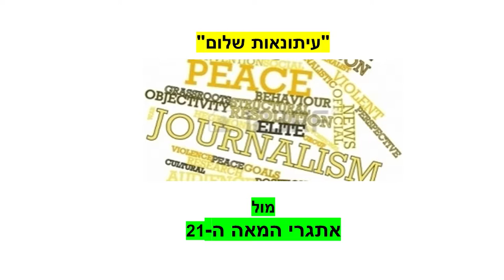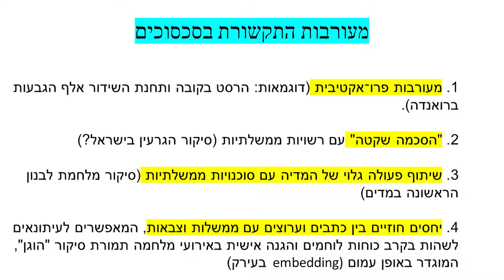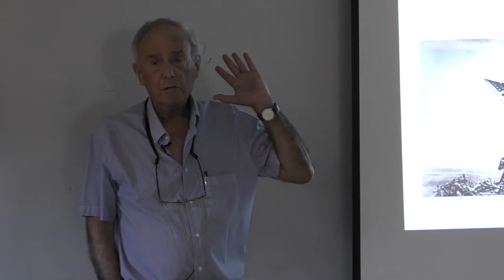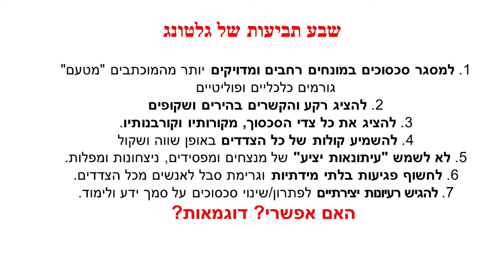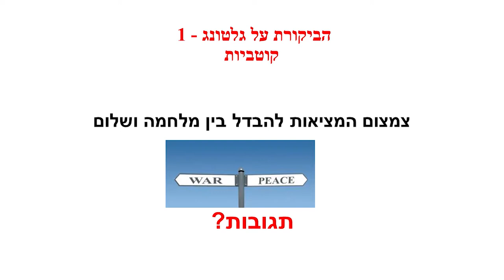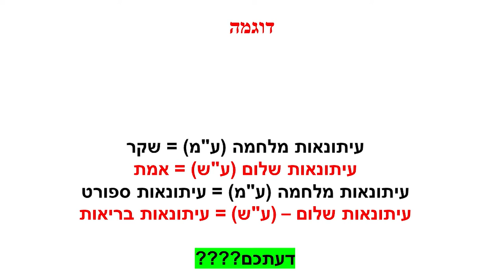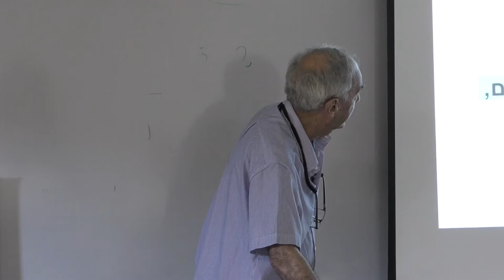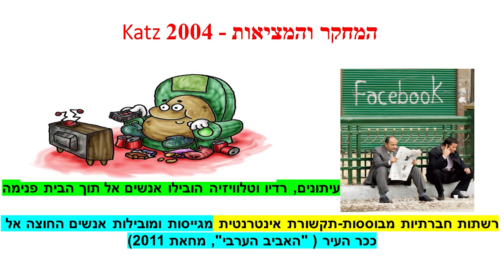פרופ' דב שנער - על עיתונות של שלום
הרצאתו של פרופ' דב שנער על עיתונות של שלום במסגרת סמינר לעיתונאים שהתקיים ב-29-30 ביוני (2018) ע"י מדרשת אדם והטלוויזיה החברתית.